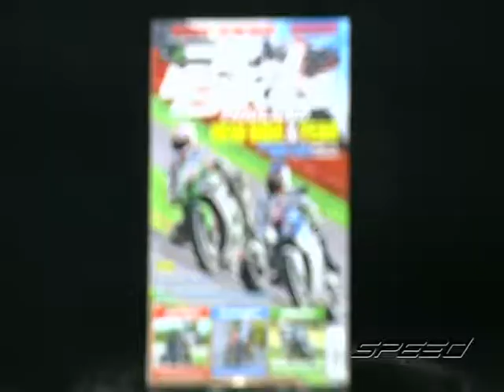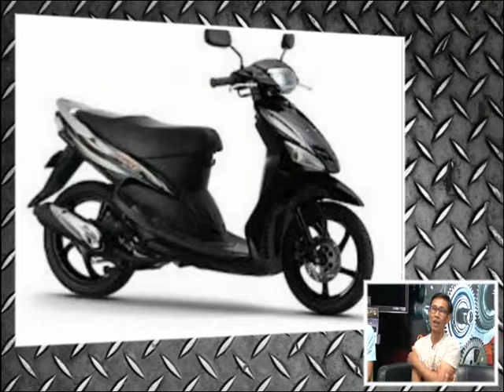Speed Rider OA 02 03 2017 B5